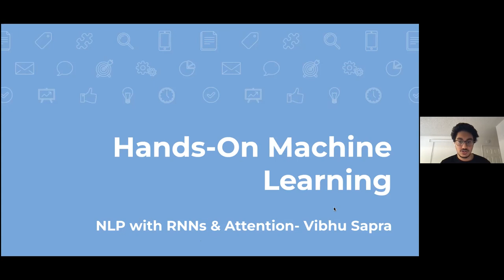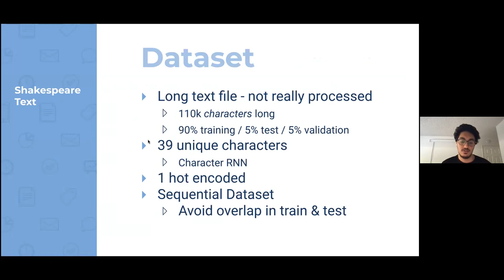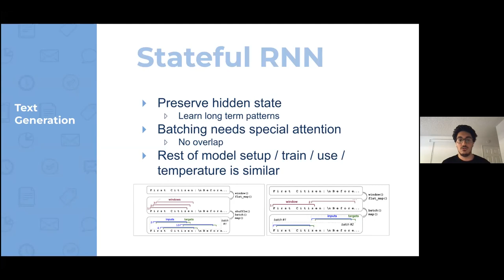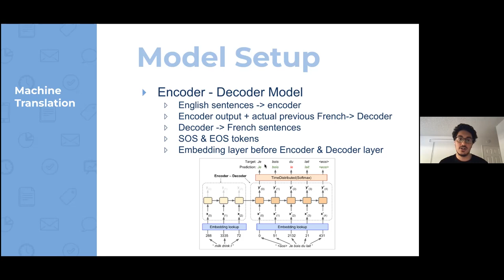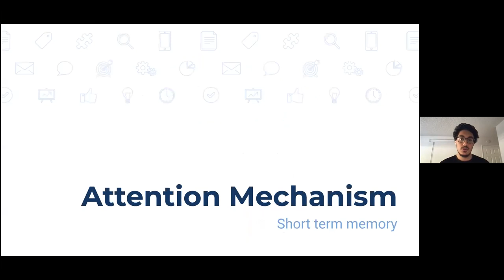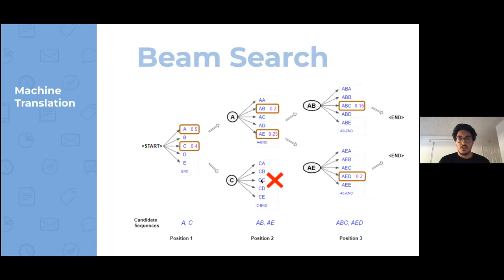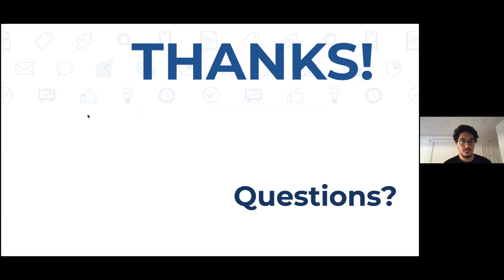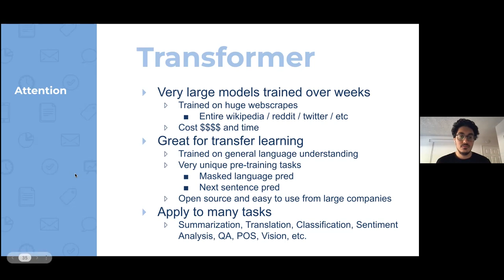Natural Language Processing with RNNs and Attention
Discussion leader: Vibhu Sapra
This session dives deeper into natural language processing (NLP) tasks and introduces the revolutionary transformer architecture. This material is in chapter 16 of the book Hands-On Machine Learning with Scikit-Learn, Keras, and TensorFlow (2nd Edition) by Aurélien Géron.

The SDML book club will be meeting Saturdays to discuss one chapter each week. The HOML book is available from different booksellers. Make sure to get the second edition with the color cover, not the first edition with the red cover. This is simply one of the best data science books out there. The book covers all of the core concepts from basics like what is machine learning and linear regression to advanced models like reinforcement learning and GANs. This material will provide a solid foundation for beginners, and further the understanding for more experienced data scientists.

Agenda
12:00 - 12:15 pm -- Arrival
12:15 - 1:30 pm -- Natural Language Processing with RNNs and Attention
Time permitting -- Additional breakouts
Links to chapter notes and videos of prior meetups are available on the SDML GitHub repo

Location
This will be an online meetup until further notice.

Questions?